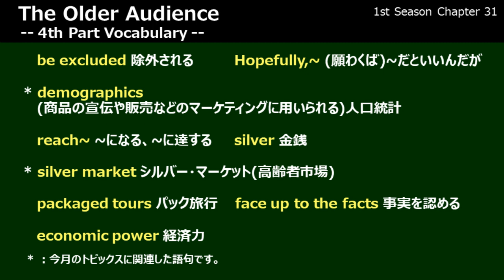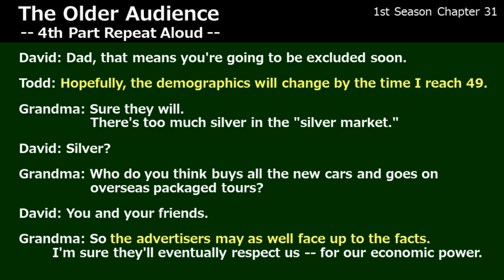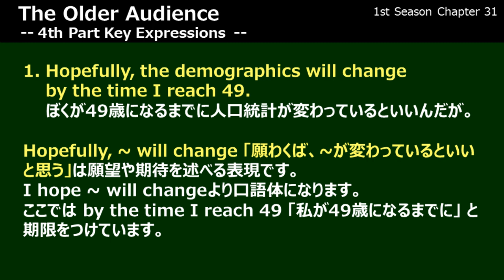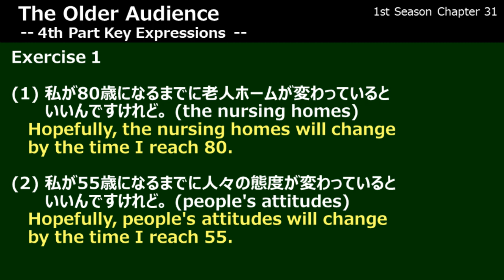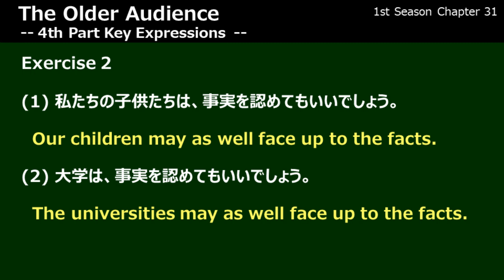【英会話】 Lesson 124 s1c31p4 - The Elderly -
0:00 Opening
0:12 Vocabulary
1:07 Translation
1:45 Repeat-Aloud
3:00 KeyExpression1
4:27 KeyExpression2